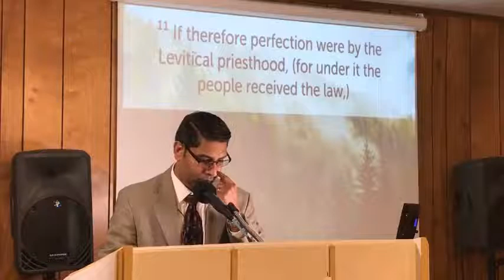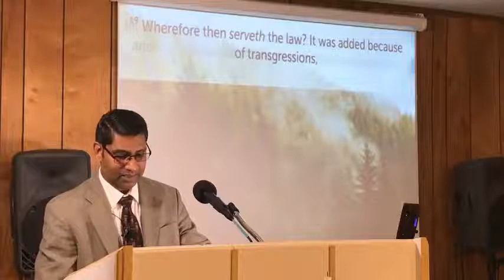Bible Study 1/12/21 Pastor R. Lloyd “The Superiority Of The Melchisedec Priesthood”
Hebrews 7:11-28